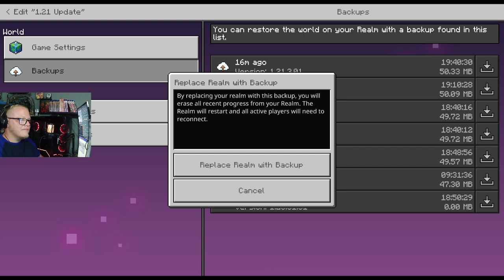Minecraft Bedrock 1.21 | Part 5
It's always planning around here. I can never decide what to do on the fly